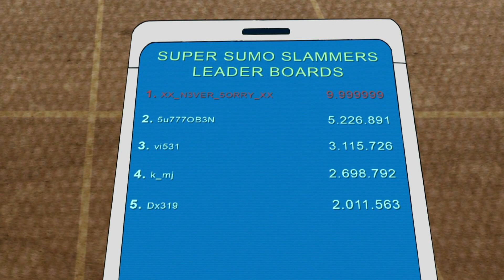Ein Fall für alle Fälle | Ben 10 Deutsch | Cartoon Network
Das Team Tennyson will die Schoschonen-Wasserfälle in Augenschein nehmen, doch als sie ankommen und feststellen, dass Steam Smythe das Wasser absaugt, liegt es an Ben, den Bösewicht lange genug abzulenken, damit Opa Max und Gwen Zeit haben, das Wasserkraftwerk abzuschalten und die Fälle zu retten.

In der Neuauflage von Ben 10 beginnt das Abenteuer für den zehnjährigen Ben Tennyson, seinen Großvater Max und seine Cousine Gwen mit den Anfängen der Heldengeschichte, als Ben eine außerirdische Uhr, die Omnitrix, findet. Die Omnitrix verleiht Ben die Fähigkeit sich in zehn verschiedene Aliens zu verwandeln. Mit seinen neuen Kräften bekämpft Ben das Verbrechen und beschützt die Erde vor Schurken und Monstern.